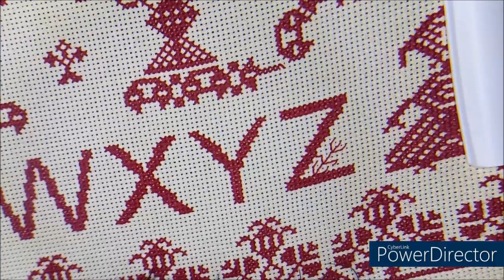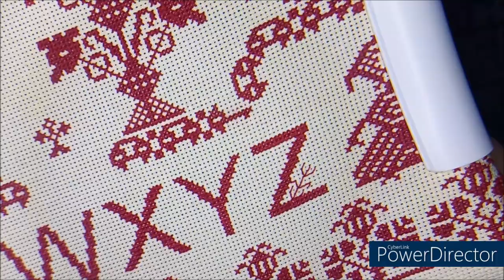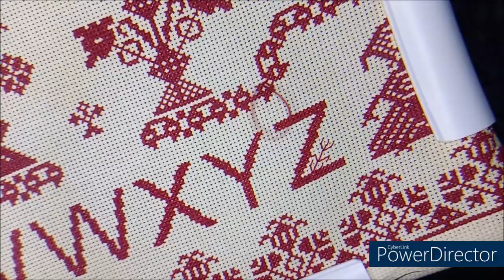DEFI BRODERIE Bonheur dans la maison PART 2